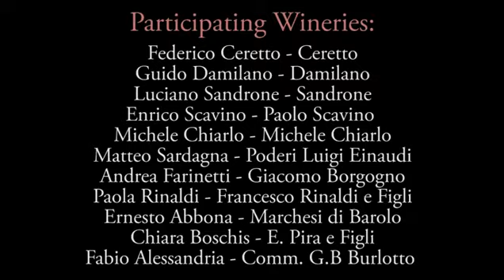Cannubi: A Vineyard Kissed by God - Film Trailer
Available now - visit VineyardKissedByGod.com to purchase!

Spanning a mere 15 hectares (37 acres) in the Piedmont region of northern Italy, Cannubi is considered to be one of the greatest vineyards anywhere in the world. The highly sought-after plot of land grows the Nebbiolo grape, producing Barolo -- one of the best red wines of Italy.

Determining Cannubi's precise boundaries is a very complicated and emotionally-charged issue. Conflict between producers over the vineyard's true designation continues as wineries seek to have the coveted "Cannubi" wording on their labels.

To see exactly why this 250-year-old vineyard is so special, James Suckling, one of the world's top wine critics, visited Cannubi to talk with the winemakers involved. This film chronicles their thoughts, feelings and passion toward their craft -- and the vineyard that fuels it all.

Written & Directed by James Orr
Starring James Suckling
A JamesSuckling.com Production
Run Time: Approximately 28 Minutes
Sonoma International Film Festival 2013 Official Selection

Con i suoi soli 15 ettari (37 acri) di estensione, Cannubi, situata in Piemonte, è considerata una delle migliori vigne del mondo. Su questo ricercatissimo appezzamento di terreno, cresce l'uva Nebbiolo da cui viene prodotto il Barolo -- uno dei migliori vini rossi italiani.

Determinare i confini precisi di Cannubi è una questione molto complicata e piena di carica emotiva. I vari produttori sono in conflitto fra loro sulla questione di quale sia la reale estensione di Cannubi, dato che tutte le aziende vorrebbero apporre l'ambita dicitura di "Cannubi" sulle proprie etichette.

Per capire come mai questa vigna vecchia di oltre 250 anni sia così speciale, James Suckling, uno dei più illustri critici di vino del mondo, l'ha visitata ed ha intervistato i produttori coinvolti. Questo film racconta le loro idee, i loro sentimenti e la passione verso il loro mestiere -- e la vigna che tutto ciò alimenta.

Scritto e Diretto da James Orr
Starring James Suckling
Una Produzione JamesSuckling.com